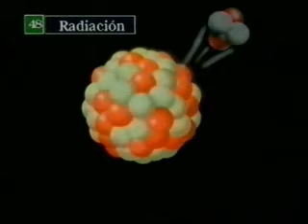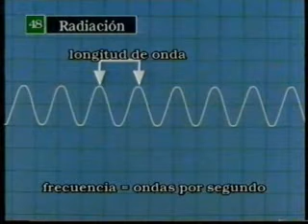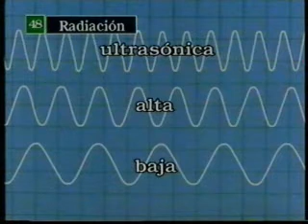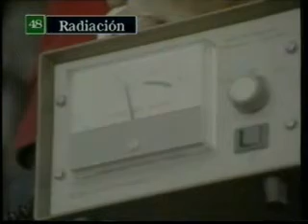INTRODUCCION A LA RADIACION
La energía se propaga en forma de ondas electromagnéticas, que lo hacen sin necesidad de que exista un medio material en su camino. Así, la radiación que proviene del Sol se propaga en el vacío del espacio a una velocidad próxima a los 300000km/s.
En este vídeo se hace una sencilla iniciación a la radiación, de qué proviene y algunos de sus efectos. Elemental y conciso, apto para todos los públicosajenos a la Ciencia.